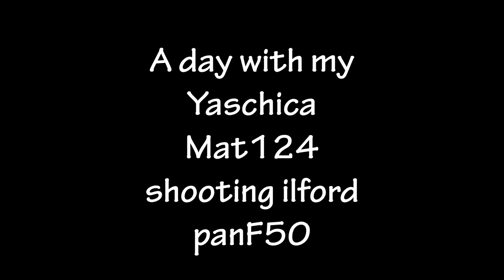Yashica Mat124 Yashicamat 124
A day out with my Yashica Mat124
It was a bright sunny day so I decided to try the ilford panf 50.
I metered the day with my Sekonic L-478D.
Unfortunately I do not have a med format scanner ...YET. Ill get these negatives out to a developer and post a follow up so we can see how they came out.